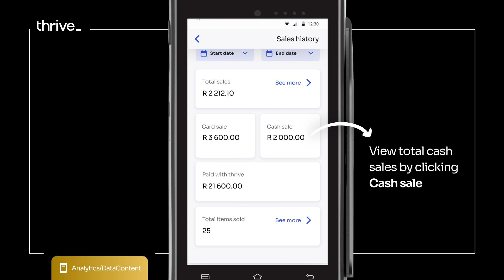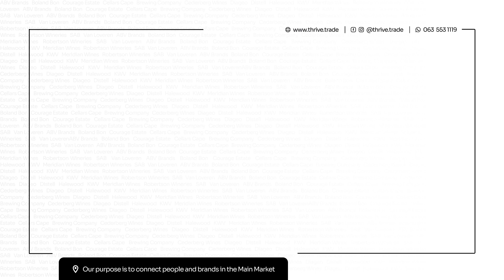How to Track Your Analytics: Daily sales, profits and reports